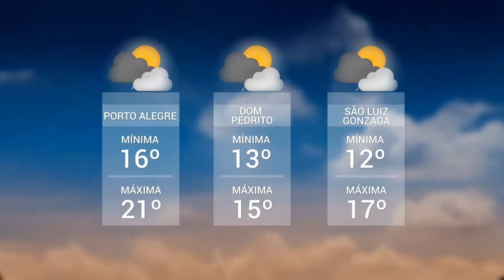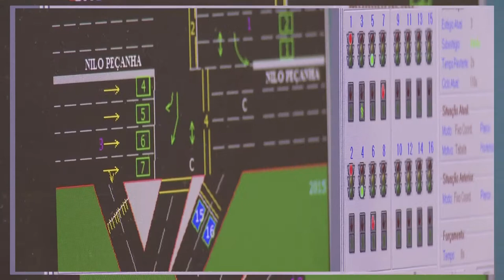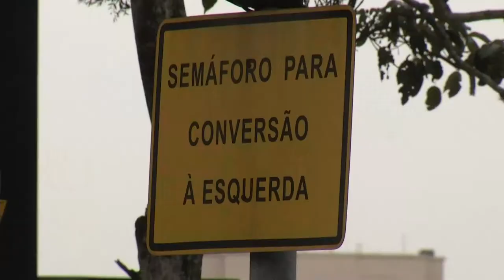Panorama | TVE - Boletim -Semáforos inteligentes - 23/05/19